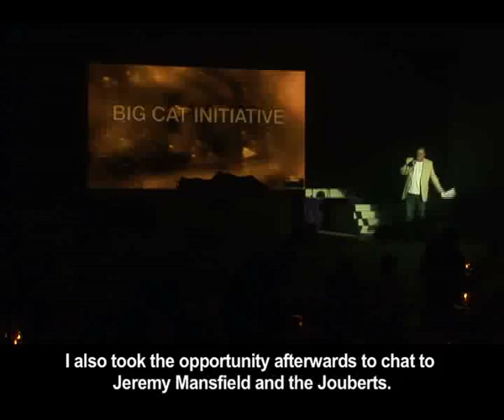Big Cat Fundraiser